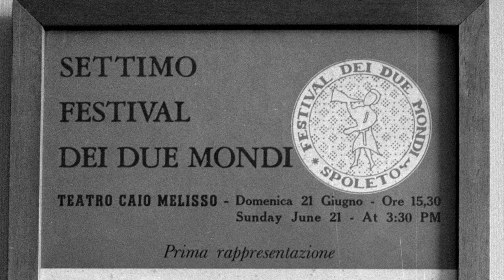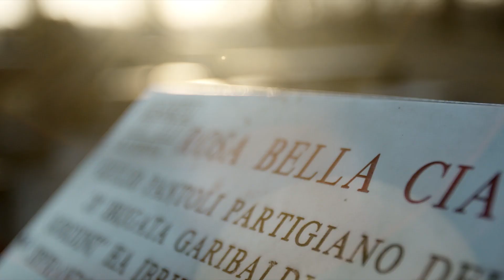Bella ciao - Per la libertà I Trailer ufficiale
Un'indagine sulla canzone simbolo della Resistenza attenta e con una connotazione femminile. 3 stelle e mezzo. Consigliato assolutamente sì

Regia di Giulia Giapponesi. Un film Genere Documentario, 2022, Uscita cinema lunedì 11 aprile 2022 distribuito da I Wonder Pictures.